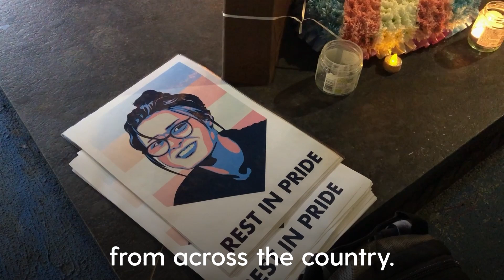Hundreds light candles for Brianna Ghey at Birmingham vigil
A candlelit vigil was held outside the Hippodrome Theatre in Birmingham on Friday evening (17 February) in tribute to Brianna Ghey.

The 16-year-old schoolgirl, who was transgender, was found with fatal stab wounds on a path in Culcheth Linear Park in Cheshire on Saturday.

A boy and a girl, both aged 15, have been charged with her murder. The pair appeared via videolink at Liverpool Crown Court on Thursday where a trial date was fixed for July.

Police have said they are investigating whether it was a hate crime.